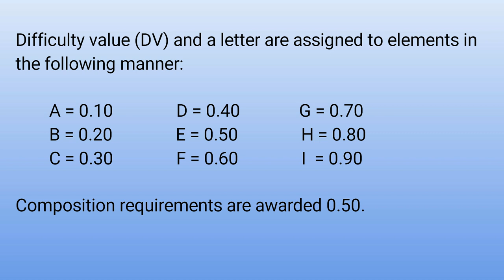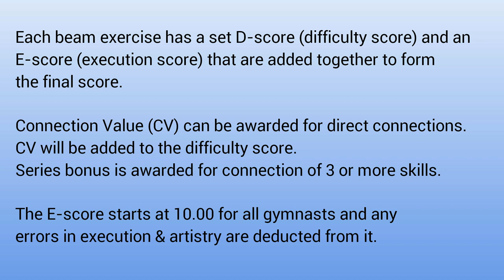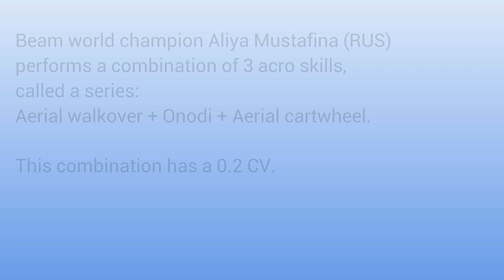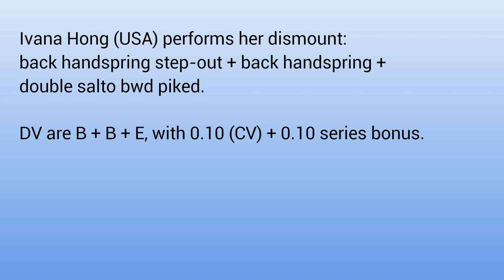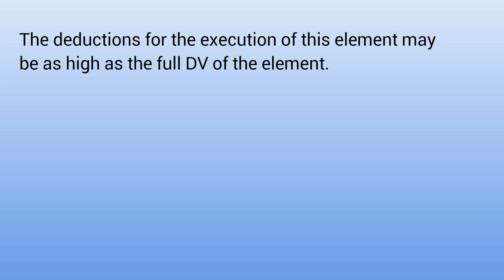Learning Gymnastics: Beam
Understanding Women's Artistic Gymnastics: beam.

Learn gymnastics apparatuses, starting with balance beam, which is used only by women, from the types of skills being performed competitively to how beam scoring works.

Gymnasts featured:

- Olesya Dudnik (URS)
- Ling Jie (CHN)
- Shayla Worley (USA)
- Aliya Mustafina (RUS)
- Lieke Wevers (NED)
- Ivana Hong (USA)
- Diana Bulimar (ROM)